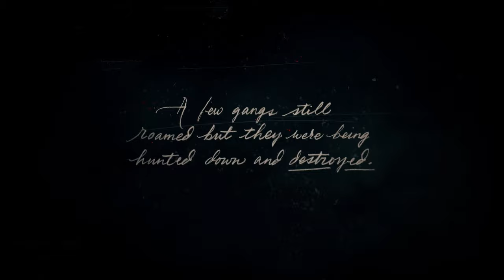Red Dead Redemption 2 - Part 1 - Looking For John Marston (No Commentary)